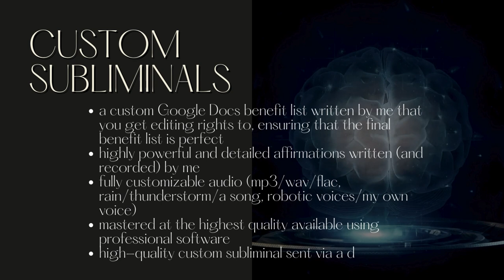it girl bundle ● 432 hz miracle tone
✨ // if you wish, leave me a T I P for my work to help me & the channel. it is much appreciated!

this bundle is so special because it includes some of my favorite subliminals that are GUARANTEED to turn you into an overnight IT GIRL.✨ the bundle is also tuned to the miracle tone of 432hz which puts your subconscious mind into a state of ultimate harmony with the universe!

use it with caution, it's very powerful & made with my own voice as usual. enjoy!!! 💗

🤍SUBLIMINALS INCLUDED:🤍

☁️ s u b l i m i n a l s h o p

𝟏. listen at a moderate volume, preferably 30-40%
𝟐. you can multi-task while listening
𝟑. do not force yourself to listen daily
𝟒. detach and know you are deserving of total, permanent results

𝟏. are made exclusively with my own voice, no robotic voices
𝟐. are extremely high quality (either 320kbps mp3, wav or flac)
𝟑. contain highly powerful affirmations at present tense, without negations
𝟒. do not contain binaurals or frequencies, unless noted in the title
𝟓. results are permanent, safe and instant
𝟔. they are infused with positive energy (call it reiki if you want) and with love, from one human to another